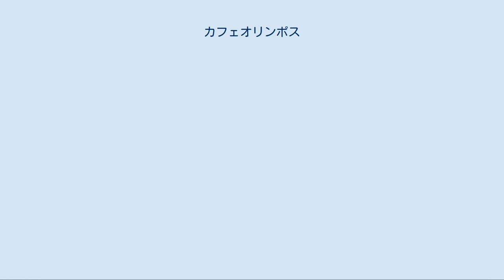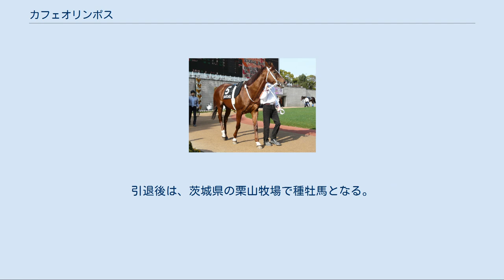カフェオリンポス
カフェオリンポスは日本の競走馬。
おもな勝鞍に第6回ジャパンダートダービー。
そのほかトパーズステークスなど中央競馬のオープン競走で4勝をあげた。
 2003年8月16日に新潟競馬のダート1200メートルの新馬戦でデビュー。
デビュー戦は2着に終わったが、同開催の同条件の未勝利戦で初勝利をあげる。
年末の中山のダート戦で2勝目をあげる。
 2004年の初戦は、デビュー以来初の芝競走のクロッカスステークス。
2番人気に支持されたものの勝ち馬シーキングザダイヤから離れた7着に終わる。
ダート路線に戻し、次戦に選択したヒヤシンスステークスでは出走馬中最速の上がりで快勝。
重賞初挑戦となったユニコーンステークスでは。
ダートの実績があることから1番人気に支持されたが、前走で破ったトップオブワールドに敗れ4着に終わる。
 次戦にはGIジャパンダートダービーを選択。
中央勢で人気最上位の3番人気に支持された。
レースは1番人気のアジュディミツオーが逃げる中、好位5〜6番手からメンバー最速の上がりを繰り出し最後は3馬身差をつけて快勝。
初重賞制覇がG1初制覇となった。
 休養明けで臨んだ師走ステークスはヒシアトラスの2着。
暮れの東京大賞典は主戦の柴田から岡部幸雄に乗り代わりとなった。
レースではジャパンダートダービーで降したアジュディミツオーが逃げ切り勝ちを収める中、中団からまったく伸びず12着と惨敗。
 2005年、初戦の根岸ステークスから柴田に手綱が戻り、メイショウボーラーの5着同着。
本番フェブラリーステークスは10着と惨敗。
その後、マーチステークス5着、サウジアラビアロイヤルカップ13着と勝てない競馬が続いた。
続く大沼ステークスでは四位洋文に乗り代わりで臨み、2番手から抜け出し約1年ぶりの勝利。
これが、馬主である西川清の生前最後の勝利となった。
このレース以降は、当馬は息子である西川光一の所有となった。
 半年振りの武蔵野ステークスは、久々の出走で59kgという斤量を背負い11着に終わる。
続くトパーズステークスは最速の上がりを記録するも競り負けて2着に敗れた。
この後、休養をはさみ、5ヶ月ぶりのコーラルステークスは、ここ3戦騎乗していた四位が他の馬に乗るため岩田康誠が騎乗し、2番手から抜け出し6勝目。
その後、5戦するものの5着が最高位と勝てないレースが続いた。
鞍上を四位に戻したトパーズステークスは中団から早めに仕掛け、ハナ差で競り勝ち前年の雪辱を果たした。
この勝利が最後の勝ち星である。
勝った勢いで臨んだ暮れの東京大賞典は4番人気に支持された。
ブルーコンコルドの4着に敗れたものの、1番人気のアジュディミツオーには先着した。
 2007年、平安ステークスではブービーの15着と惨敗したものの、人気を落としたフェブラリーステークスではブービー人気ながら4着に善戦。
1戦挟んで迎えたマイルチャンピオンシップ南部杯では3着と好走したものの、武蔵野ステークスは6着。
後藤浩輝との初コンビで臨んだジャパンカップダートはブービーから10馬身差、1着のヴァーミリアンからは7.3秒差と大差負けとなった。
 2008年は脚部不安もあって、3戦して未勝利。
2009年はアルデバランステークスで人気薄で2着に突っ込んだものの3月のマーチステークスを最後に出走していない。
 2010年1月16日付で登録を抹消。
引退後は、茨城県の栗山牧場で種牡馬となる。
2012年に新ひだか町の三石橋本牧場に移った。
2016年に死亡。